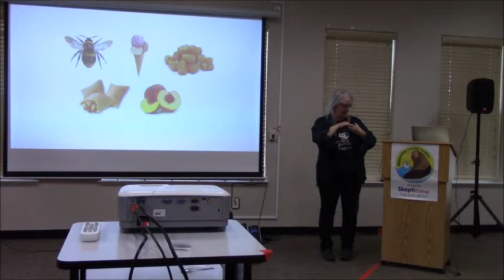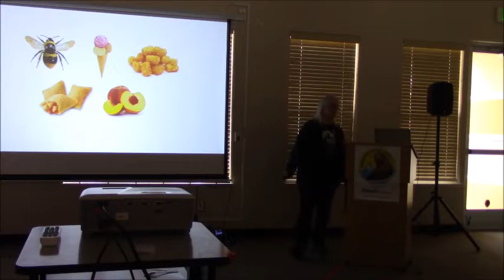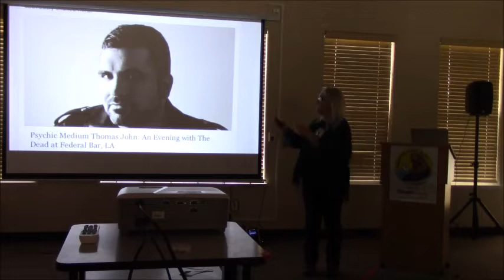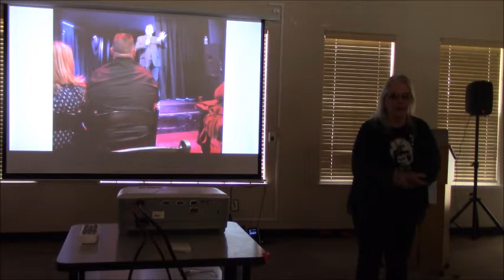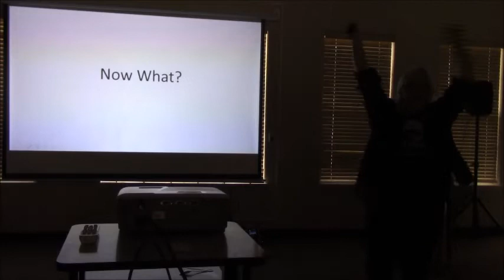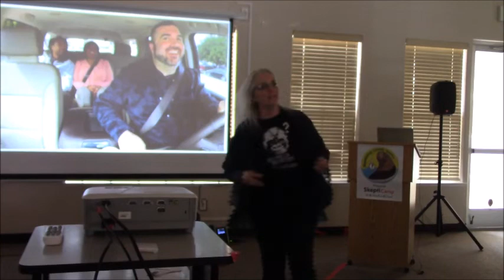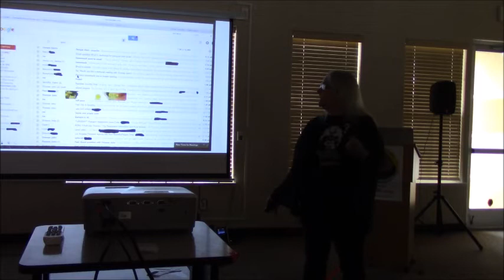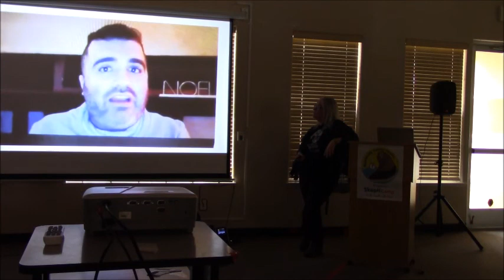SkeptiCamp 2020 Susan Gerbic